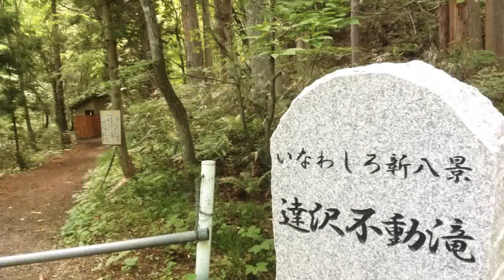自然のクーラー🎐達沢不動滝で涼を感じる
猪苗代町の達沢不動滝、🎐暑さを和らげてくれる緑と水の流れは心地良い水の音と共に、癒しを与えてくれます☺️